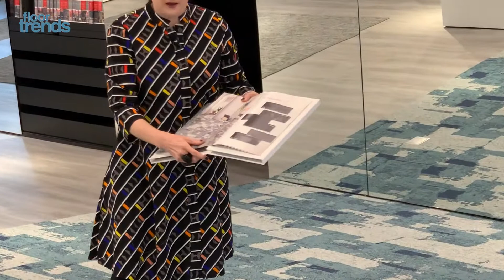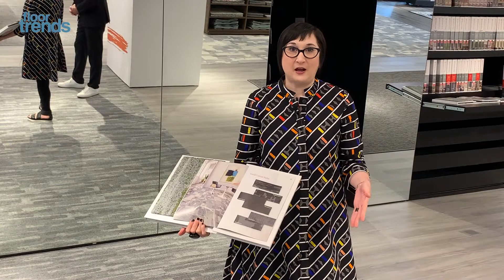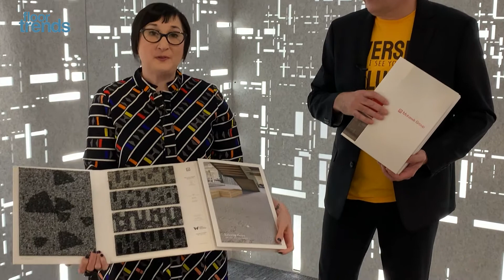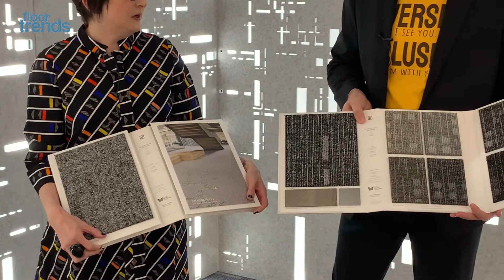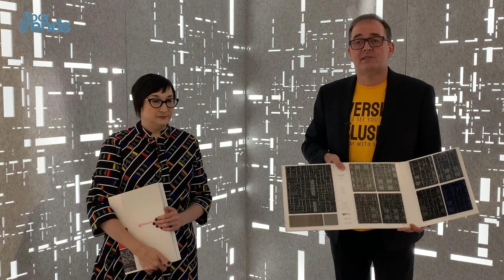NeoCon 2022 is Underway and Floor Trends is Here Live!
Floor Trends’ Beth Miller is on the scene to showcase all of the exciting events of NeoCon 2022 starting with a look at the Mohawk Showroom